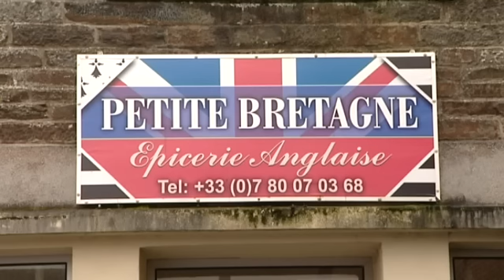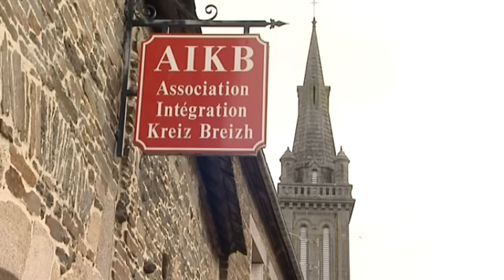Les Britaniques du centre bretagne dit non au Brexit